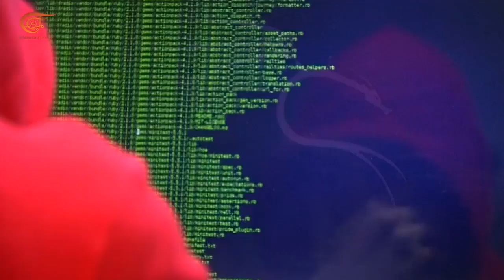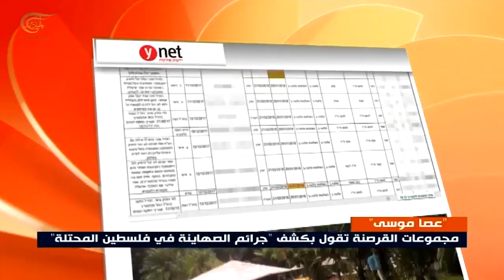مَن هي مجموعة عصا موسى؟ وماذا تناولت تسريباتها؟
تزامناً مع الهجوم الواسع الذي تسبب بتشويشات في محطات الوقود في أنحاء إيران، يضجّ الإعلام الإسرائيلي بتسريبات حديثة لمجموعة قرصنة يقول "إنها إيرانية"، فمن هي مجموعة "عصا موسى" وماذا تناولت تسريباتها؟